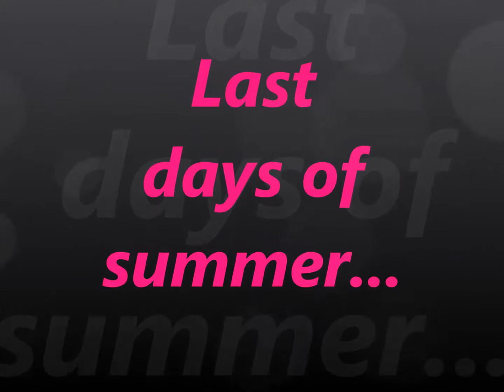Sep and Oct 2015 logan and eliana